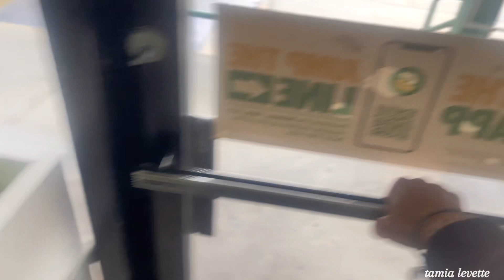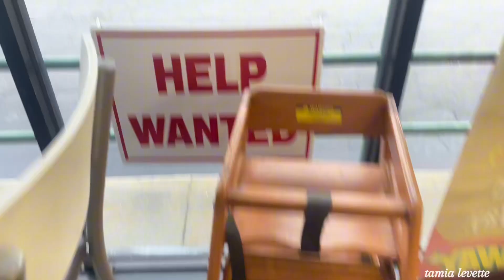VLOGMAS DAY 3: COME TO WORK WITH ME! LIFE OF A CONTENT CREATOR WITH A 9-5 | Tamia Levette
Get to know me!
Name? Tamia
Age? 19